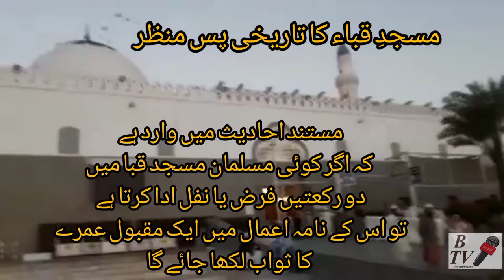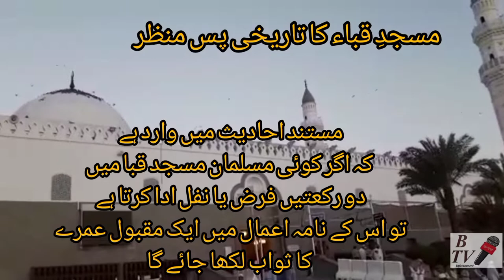Masjid e Quba Madina first Mosque of islam Btv infotainment مسجدِ قباء اسلام کی پہلی مسجد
قبا مسجد

Tour of masjid quba from masjid Nabawi

The Quba Mosque holds significance in Islam because according to history, one of the first hands in the construction of this mosque was of the Prophet Muhammad (PBUH) himself.

According to Islamic belief if somebody offer two Rakkat nafl prayers in masjid al Quba he gets an equal reward from Allah as of an UMRAH

nimra ali
ducky bhai
azad chaiwala
muneeb butt vlog